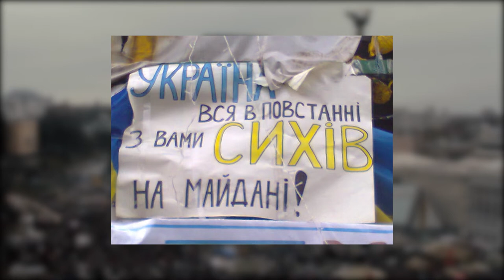Як починався Майдан? Колишня студентка згадує свою історію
Любов Галан була студенткою 1-го курсу Києво-Могилянської академії, коли почалася Революція гідності. Вона була на Майдані з першого дня і залишалася там навіть у найтяжчі дні, коли розстрілювали Небесну сотню.